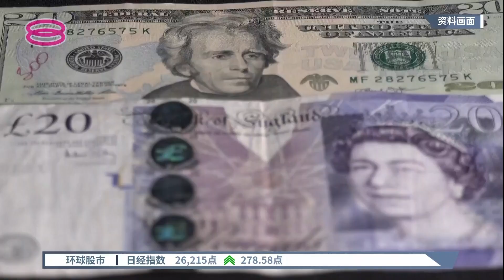循意撤回激进减税计划 英磅兑美元应声回涨【2022.10.03 八度空间华语新闻】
【循意撤回激进减税计划  英磅兑美元应声回涨】
英国减税计划大U转！英国财政部长克沃腾在各界反对之下，宣布撤回取消45%最高个人所得税税率的计划，强调这是听取民意后的决定。消息一出，英镑兑美元汇率也应声上涨，回升到1美元12美分，也就是计划公布前的水平。

【今日主播】苏进川 & 蔡心怡